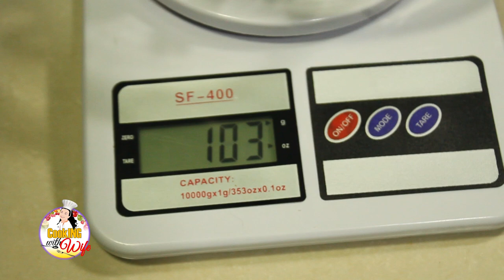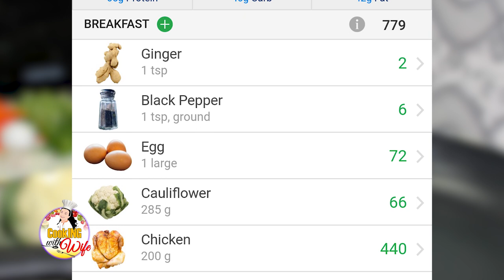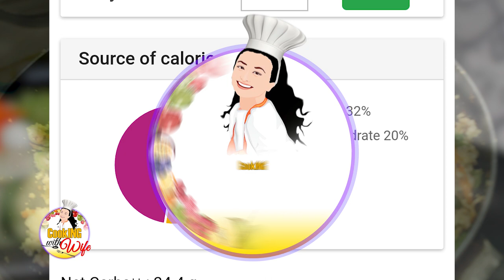ගෝවා මල් fried rice කාල කෙට්ටු වෙමුද ?😲 Cauliflower Fried Rice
Cauliflower 285g        - ගෝවා  මල්
Chicken  200g             - කුකුල් මස්
Green bean 200g        - බෝංචි
Carrot 50g                    - කැරට්
Leeks 30g                    - ලීක්ස්
Onion 20g                    - ලුණු
Mlu miris 20g              - මාළු මිරිස්
Garlic                            - සුදු ලුණු
Ginger                          - ඉගුරු
Egg                               - බිත්තර
Rampe                         - රම්පෙ
Curry leaves                - කරපිංචා
Salt                               - ලුණු
Chilli  powder              - මිරිස්  කුඩු
Black pepper               - ගම්මිරිස්
Garcinia                        - ගොරක
Coconut  oil 2tsp        - පොල් තෙල්

ඔයාලත් ගෝවා මල් fried rice හදල බලන්න

අප සමග ඔයාල එකතු වෙන්න
Like කරන්න, Commen කරන්න,